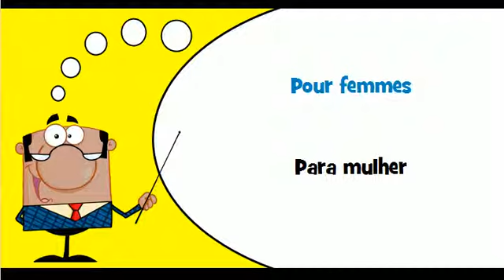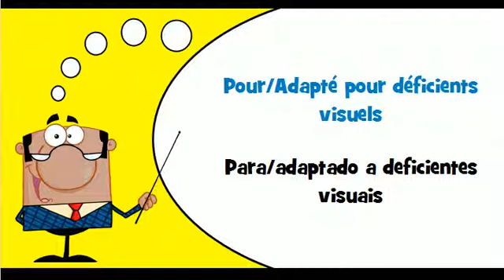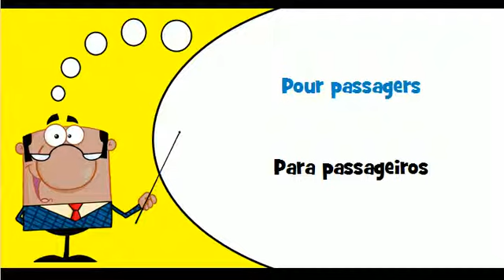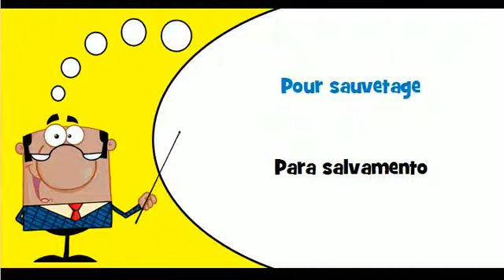Aprender francês # Vocabulário # Tema # Para bebé